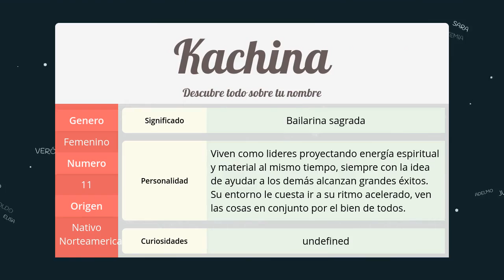Significado de Kachina, nombre Nativo Norteamericano para tu bebe (origen y personalidad)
Descubre el significado del nombre (Nativo Norteamericano) Kachina y el origen de su procedencia. En la fuente original podras descubrir la personalidad y algunos datos curiosos del nombre para tu bebe.